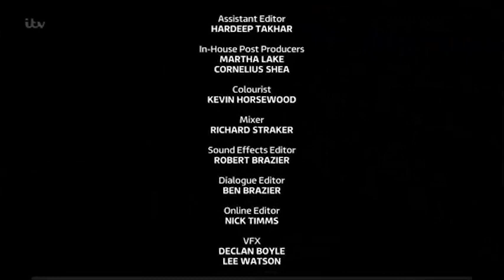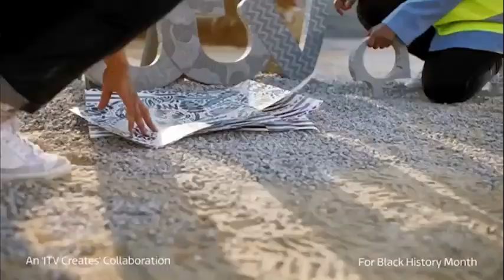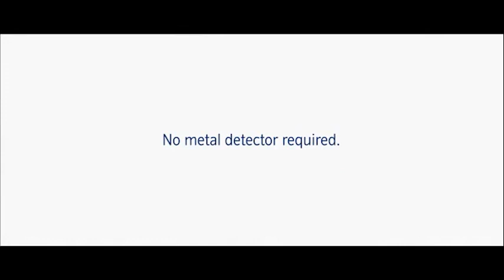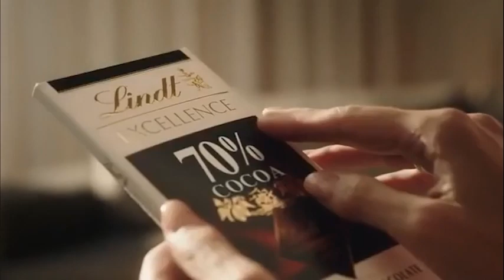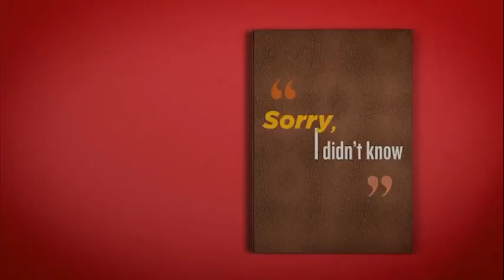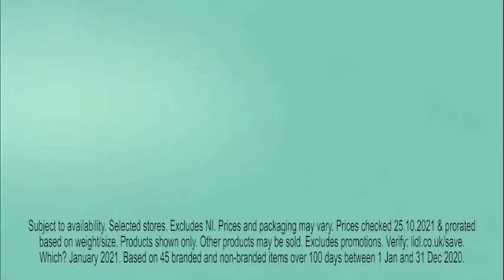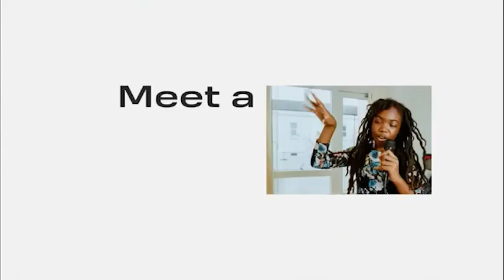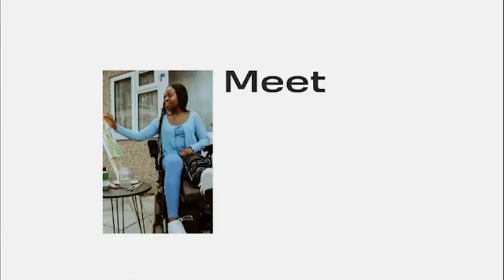ITV Granada (UK) - 11 advert breaks + continuity - Sun 31/10/2021 [2/2]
Recording time: 0730pm-1200am

00:00 - Break 10: between The Larkins and Angela Black
04:29 - Break 11: during Angela Black
08:46 - Break 12: during Angela Black [INCOMPLETE]
10:31 - Break 13: between Angela Black and ITV News
16:03 - Weather
20:03 - Break 14: between Sorry, I didn't know and Unbelievable Moments caught on camera
20:15 - Break 15: during Unbelievable Moments caught on camera
21:03 - Break 16: during Unbelievable Moments caught on camera
24:59 - Break 17: during Unbelievable Moments caught on camera
28:55 - Break 18: during Unbelievable Moments caught on camera
31:22 - Break 19: between Unbelievable Moments caught on camera and All around Britain
32:24 - Break 20: during All around Britain
33:26 - Break 21: during All around Britain